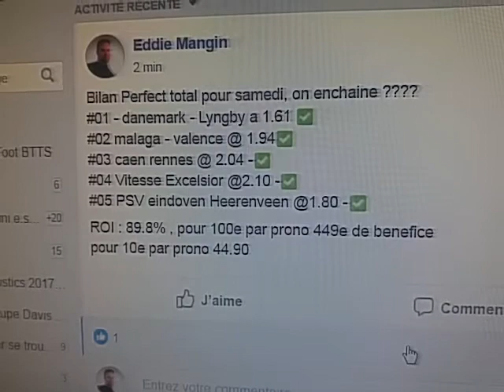Prono foot bilan exceptionnel du samedi 100 % de reussite